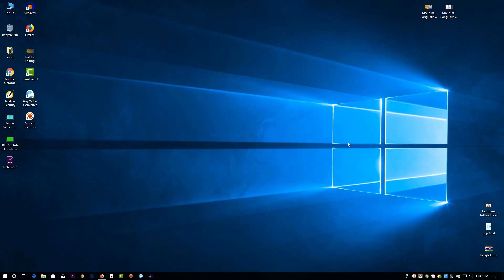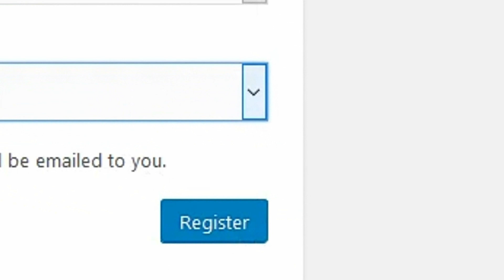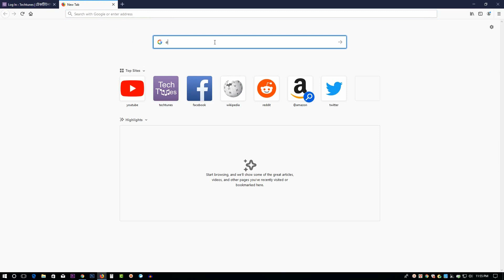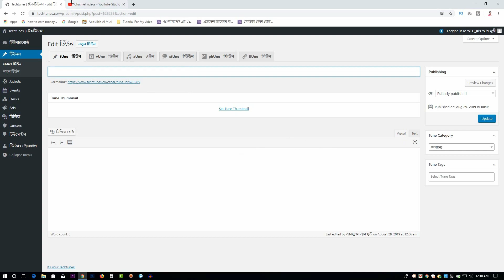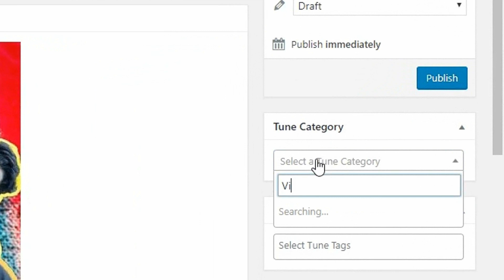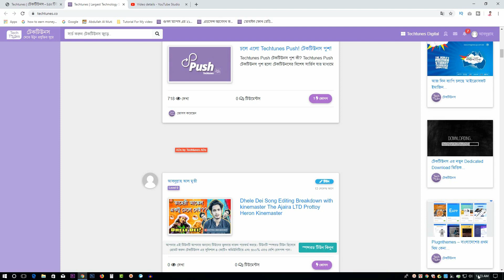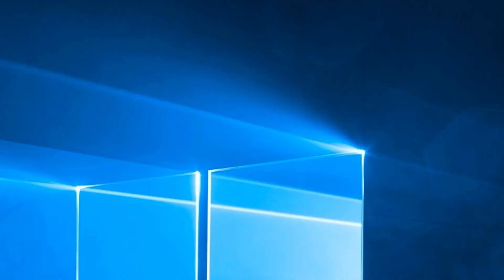ফ্রিতে ভিডিও বুস্ট করুন সাথে ইনকাম করুন। Get more views on YouTube | Free video Boost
ফ্রিতে ভিডিও বুস্ট করুন সাথে ইনকাম করুন। Get more views on YouTube | FreeVideoBoost | Bangla Tutorial

In this video I am going to show you,How to boost a YouTube video for free.Boosting videos online may interest a lot of people but only a few can effort to actually promote their contents paying some decent amount of money.But this tutorial may Help you for save your money.
 So please stay with this video and get more views on YouTube.

About Us :We are working about Technology

Channel : {Music by Dr.Vilest - CONTENT CREATORS}